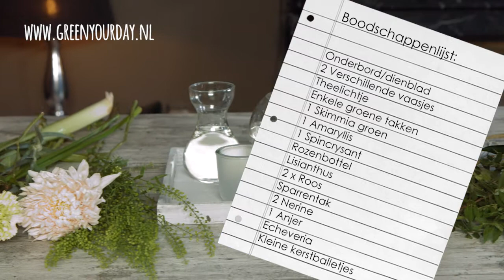Stilleven met bloemen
Het is de trend om bloemen niet in een grote vaas te zetten, maar te verdelen over kleinere vaasjes. Zo creëer je een prachtig stilleven. Met wat glasbolletjes erbij heb je een echt wintertafereeltje. En na de kerst haal je deze gewoon weer weg! Kijk voor meer inspiratie op